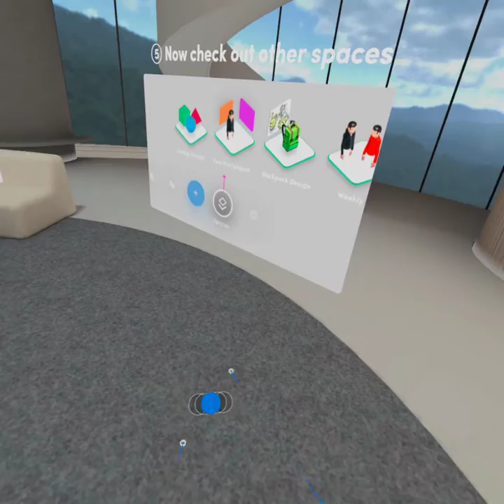dave in spatial